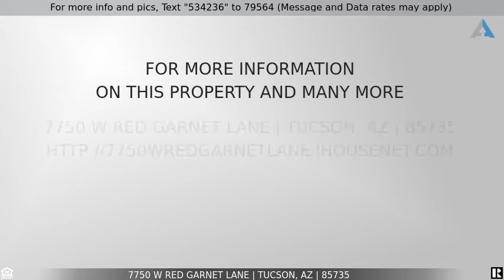Priced at $265,000 - 7750 W Red Garnet Lane, Tucson, AZ 85735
Very nice home with a finished Arizona room (ceramic tiled). This home has vaulted ceilings, updated lighting, gas log fireplace that allows for your T.V. to be mounted above. Separate walk-in closets in the owner's suite along with a large owner bath. Extra storage throughout the home (furniture and furnishings can convey with the home at no cost to buyers). Off the large kitchen, breakfast nook and dining room you have nice views of the mountains. There is also a ''greenbelt'' wash with no neighbors behind, white pergola roof over painted patio and extended pavers.  This 55+ Active Adult gated community offers may activities: hiking groups, huge pool & spa, Bocce Ball, workout room, clubhouse and more. Low HOA fee!